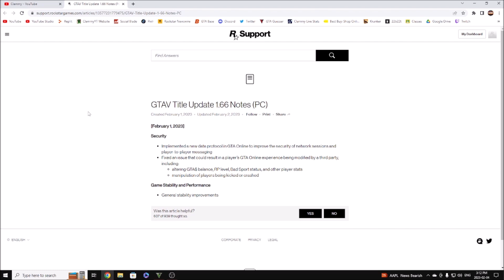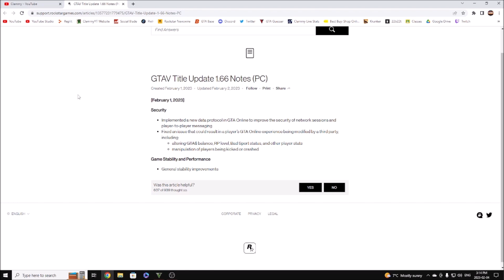Rockstar Finally Fixed GTA Online (NEW Security Update!)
Yes, Rockstar finally fixed there game and it is no longer a virus lol. I can finally start playing so I can make my content better as well.

*Ignore below*
gta
gta5
gtav
gta 5
gta v
gta online
gta fails
gta 5 fails
gta5fails
gta online fails
gta 5 online fails
gta five
gta five online
gta6
gta6
gta vi
gta vi online
gtavi
gta 5
rockstar
rockstar games
rockstar gta
gta weekly
gta update
gta new update
gta new
grotti
pegassi
pfister
gta rp
asmr
gta drug wars
gta online drug wars
gta los santos drug wars
gta online los santos drug wars
gta los santos drug wars update
gta online los santos drug wars update
gta drug wars dlc
gta los santos wars
gta online los santos dlc
gta online los santos drug wars dlc
new gta update
new gta dlc
gta plus
gta+
gta los santos drug wars drip feed
gta online drip feed content
gta new drip feed cars
los santos drug wars cars
los santos drug wars drip feed
gta new weapons
gta wm29 pistol
gta dlc weapons
gta los santos drug wars weapons
gta new weapons
gta how to get the railgun
gta online unlock railgun
gta 5 how to get the railgun
gta new garage
gta new 50 car garage
how to get the 50 car garage in gta
new 50 car garage in gta online
gta drug wars leaks
gta drug wars dripfeed
how to get the new 50 car garage in gta
gta online new garage
gta 5 new 50 car garage
gta new 50 slot garage
gta online how to get new garage
new western powersurge
gta dax mission rewards 2023
gta dax unlocks new years
gta online leaked cars
gta los santos drug wars leaked cars
gta online los santos drug wars leaked cars
gta drug wars leaked cars
gta online drug wars leaked cars
gta online new dlc cars
gta dlc leaks
gta online drug wars leaks
gta new dlc leaks
gta dlc car leaks
gta new cars
gta new update cars
gta dlc all new content
gta los santos drug wars released
gta los santos drug wars trailer
gta online new update dlc cars
gta drip feed
gta new dlc drip feed
los santos drug wars cars order
gta dlc release order
gta new weekly update
railgun gta early
how to get the railgun in gta online
how to get the terrorbyte in gta online
terrorbyte vs brickade 6x6
gta online update
gta update
gta online
new update gta
new gta update
new gta dlc update
update gta online
gta 5
gta online new update
gta5 update
gta railgun
gta railgun location
gta railgun location today
gta online weapon van location
gta 5 gun van release date
gta 5 online gun van locations
gta 5 online gun van all locations
gta 5 gun truck vs helicopter
gta online gun van and railgun
gta gun van review
gta online drug wars taxi business
rockstar games services are unavailable
rockstar games response
rockstar games offline mode could not establish connection
rockstar games rant
rockstar games services are unavailable right now
rockstar games pc exploits response
rockstar games 2023
gta online issi rally
gta 5 issi rally
gta v weeny issi rally
gta 5 issi rally hsw
gta 5 online issi rally
gta online issi rally customization
gta new mini cooper
gta online removed content
gta 5 removed 300r
gta 5 removed content
gta online cut content
gta 5 deleted content
gta online unused content
gta 5 online removed content
gta online pc expolits
gta online removed content 2023
gta 5 cut content
gta los santos drug wars issi
gta drug wars
gta drug wars issi
weeny issi rally
weeny issi rally removed
gta weekly update
gta weekly update today
gta weekly update new content
gta weekly update live
gta weekly update discounts
gta online weekly update
gta weekly update new car
gta weekly update podium car
gta weekly update railgun
gta weekly update car
gta 5 online weekly update
gta weekly update countdown
gta weekly update double money
gta weekly update and content
gta weekly update time trial
gta new update
gta online exploits fixed
gta online exploits fixed 2023
gta online exploits and hacks patched
gta online hacks patched
gta online pc hacks patched
gta online pc hacks patched 2023
gta online pc hackers patched
gta online pc hacks and exploits fixed
rockstar fixed gta online
rockstar problems gta online
rockstar ruined gta online
rockstar launcher gta 5
rockstar games gta online
gta 5 online rockstar
gta online rockstar
how to fix gta online crash
gta 5 online alert the rockstar game services
gta online ruined rockstar
gta v online error
gta v online issue
gta online pc fixed
gta online pc now
gta online on pc
gta online pc unplayable
gta online pc update
gta v online problem pc
gta 5 pc crash fix